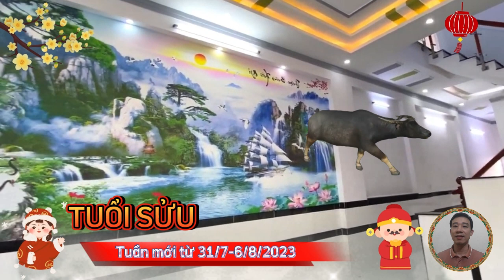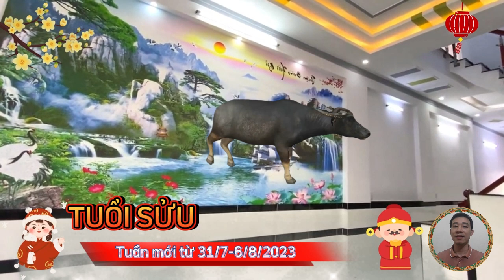☯Tử vi tuần mới☯ Từ ngày 31/7 đến 6/8/2023 Của 12 Con Giáp- Phát Tài Lớn, Trúng Số, Giàu To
tử vi tuần mới, từ ngày 31 tháng 7 đến ngày mùng 6 tháng 8 năm 2023, của tuổi tý.
bước sang tuần mới, xem tử vi của 12 con giáp cho thấy, chính tài xuất hiện những ngày đầu tuần mang lại tiền bạc cho bản mệnh, nhưng chớ nên khoe khoang vì luôn có tiểu nhân rình rập đấy nhé. thực tế là những ai giả vờ thân thiết chỉ vì bạn có tiền đều là mối quan hệ không đáng dành thời gian.
tử vi tuần mới, từ ngày 31 tháng 7 đến ngày mùng 6 tháng 8 năm 2023, của tuổi sửu.
vận trình tuần mới, mặc dù là người từng có khả năng kiểm soát tốt cảm xúc của mình nhưng có thể vì giọt nước tràn ly, bạn chẳng nhẫn nhịn được nữa nên đã nổi nóng khi nói về một vấn đề liên quan đến công việc. những mâu thuẫn tại nơi công sở hoặc ảnh hưởng bởi kẻ tiểu nhân nào đó khiến bạn cảm thấy phiền lòng.
tử vi tuần mới, từ ngày 31 tháng 7 đến ngày mùng 6 tháng 8 năm 2023, của tuổi tỵ.
vận trình tuần mới, công việc tuần này của con giáp tuổi tỵ  có nhiều người giúp sức, mang đến cho bạn cơ hội vàng để bứt phá mảng tài chính và sự nghiệp. hãy tận dụng ngày này để xúc tiến những kế hoạch quan trọng bạn đang ấp ủ.
tử vi tuần mới, từ ngày 31 tháng 7 đến ngày mùng 6 tháng 8 năm 2023, của tuổi tuất.
tuần mới đòi hỏi con giáp tuổi tuất phải cẩn trọng hơn, bạn cần linh hoạt mới đủ khả năng xử lý các tình huống khó chịu xảy ra trong tuần này. khi bạn có thể thay đổi cách nhìn nhận vấn đề thì bạn tự khắc sẽ trưởng thành hơn rất nhiều đấy.
tử vi tuần mới, từ ngày 31 tháng 7 đến ngày mùng 6 tháng 8 năm 2023, của tuổi hợi.
tử vi tuần mới phương đông chỉ ra rằng. nguyệt mã xuất hiện cho thấy khả năng bạn phải di chuyển thường xuyên hoặc có thể là thay đổi công việc. đừng lo lắng vì điều này đi kèm với cơ hội gia tăng tài lộc cho bạn đấy.